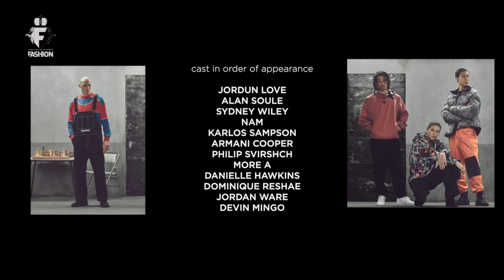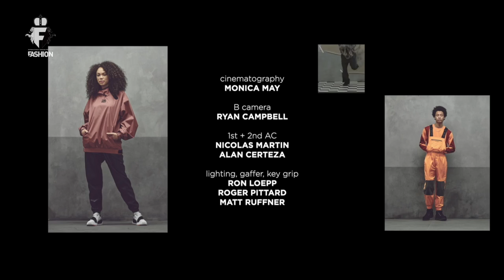CHAANCE NYC SHOW 2021 - New York Fashion Tv - Outfit 2021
This is been Brought you by:
member of: I.F.N. Foundation